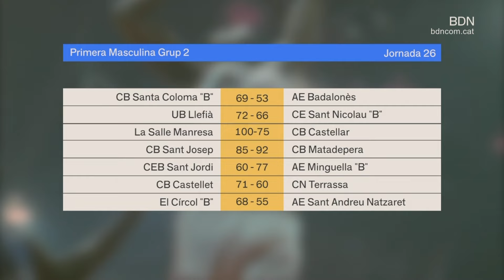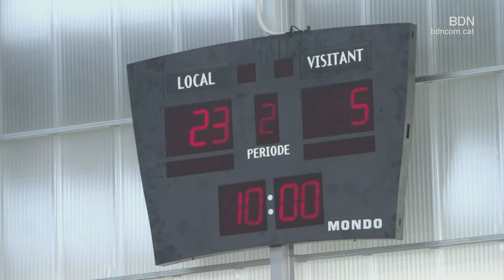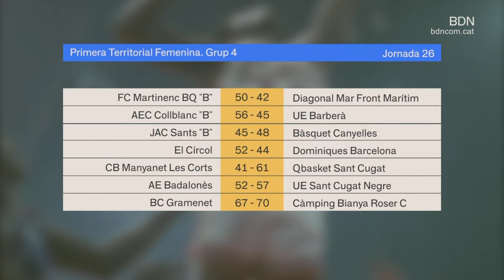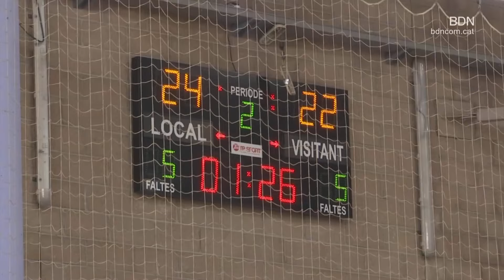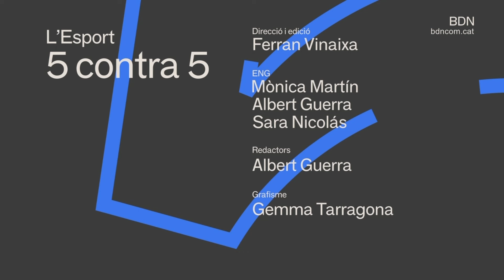L'Esport: 5 contra 5 15 de maig de 2024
Aquesta setmana un programa marcat pels ascensos i les permanències! Amb Maristes Ademar que puja a Supercopa, Bàsquet Llefià a Copa, Santa Coloma aconsegueix la permanència amb comiat de Manubens, la Penya femenina cedeix en el darrer partit, però ja pensa en l'ascens a Copa Catalunya, i dimònies del Badalonès continuaran a primera territorial. Acabem amb la victòria de la Llauna en la final de la Copa Col·legial de BCN contra el Natzaret que porta als badalonins a les eliminatòries finals de Madrid.